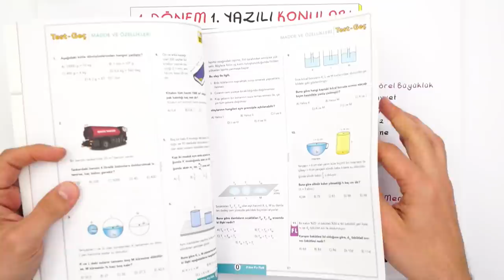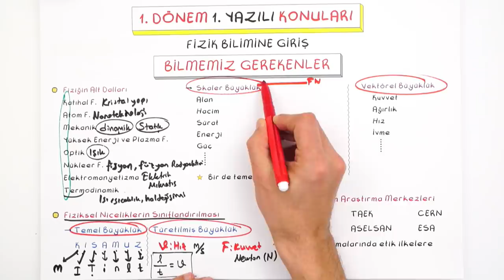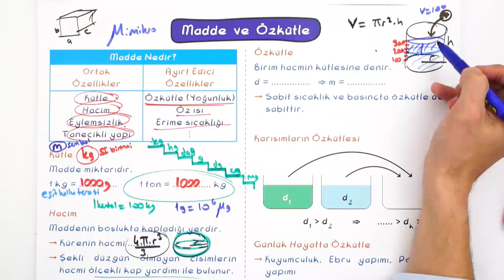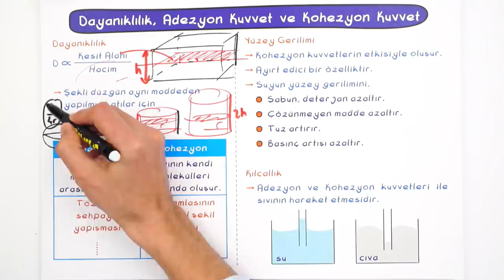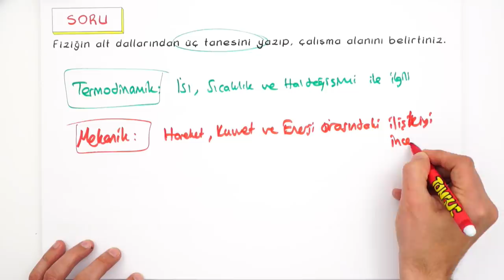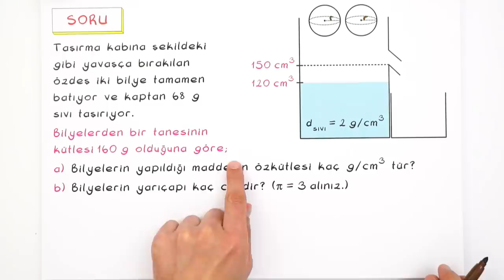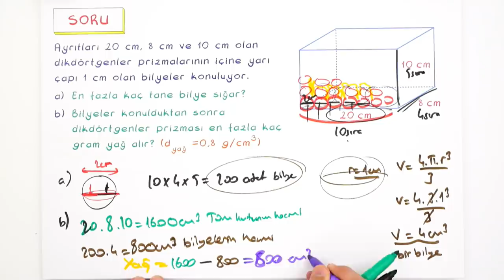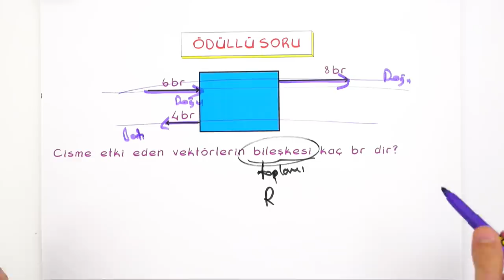9.Sınıf Fizik | 1.Dönem 1.Yazılıya Hazırlık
1. Dönem 1. Yazılı Kampı başladı! Yazılıkampı boyunca 9.Sınıf derslerini MEB müfredatı ve kazanımlarına göre çalışabileceksin. Fizik sınavına girmeden önce mutlaka yazılı provasını izlemelisin.🤓
Giriş: 00:00
Konu Özeti: 02:44
Fizik Bilimine Giriş: 02:47
Yazılı Provası 32:42